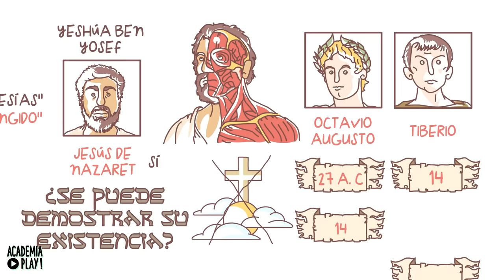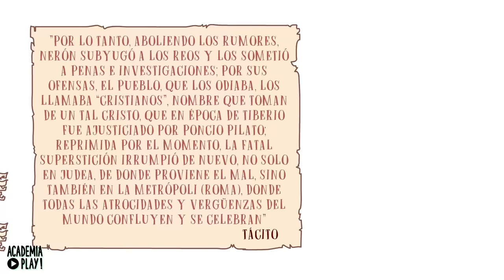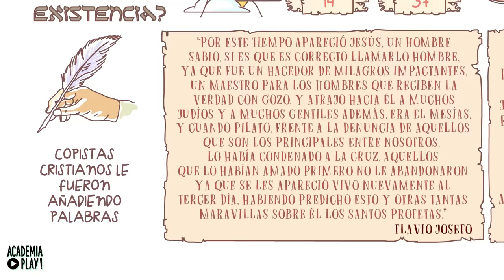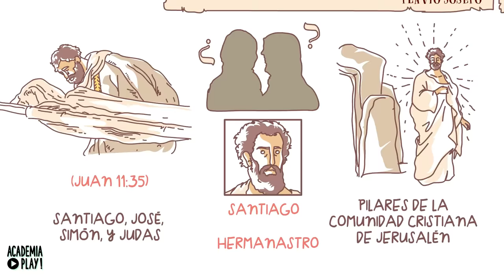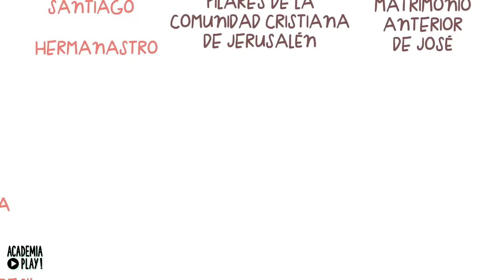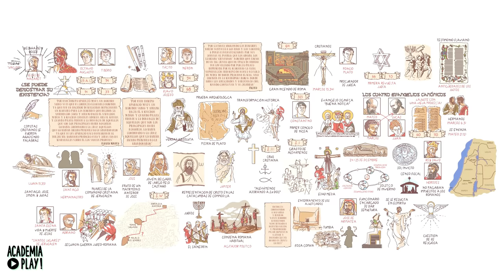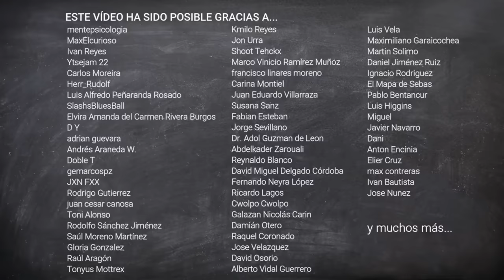El Jesús histórico en 14 minutos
Vamos a contaros que hay detrás de la persona sobre la que  más se ha escrito y hablado en la historia de la humanidad: Yeshúa ben Yosef, Jesús hijo de José, es decir Jesús de Nazaret. Pero no vamos a hablar de él desde el punto de vista religioso. Descubriremos, de la mano del historiador Federico Romero Díaz y del biblista Javier Alonso López, al Jesús Histórico, despojado de su faceta divina, al hombre de carne y hueso que se esconde detrás de la figura que todos conocemos como «Cristo», traducción del término hebreo «Mesías» que significa «ungido».

| SÍGUENOS |